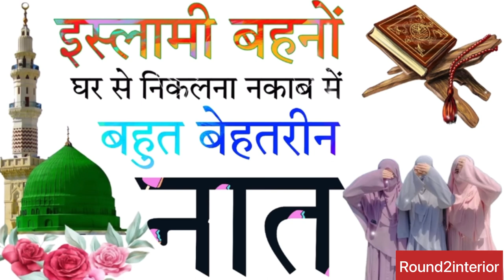Hijab naat sharif 2023 new naat best naat bhut he behatreen naats